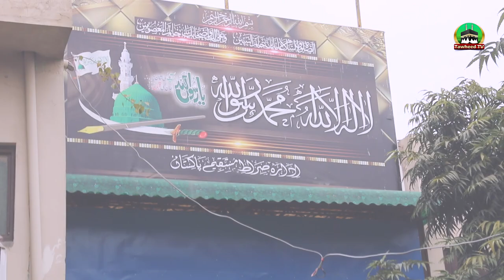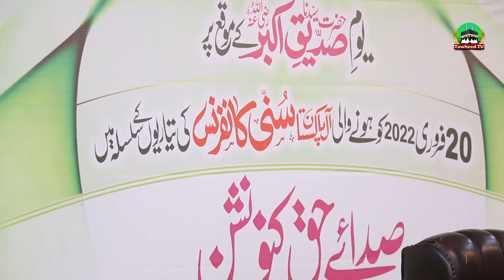Sada E Haq Convention | Highlights | 23 Jan 2022 | Markaz Sirate Mustaqeem | Dr Ashraf Asif Jalali